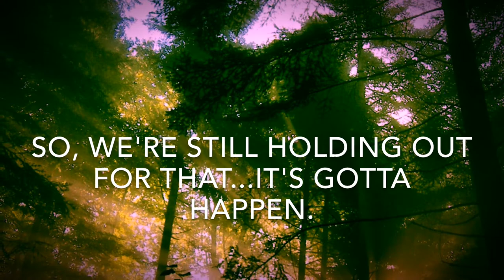Jays From the Couch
Quality Toronto BlueJays News, Analysis and Coverage | Home of JFtC Radio | Member @IBWAA & @baseballblogs